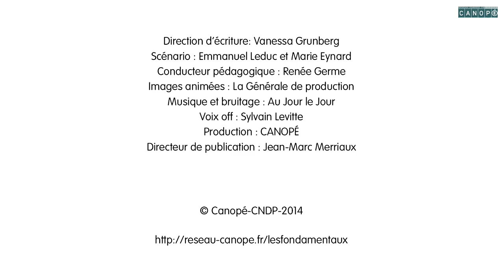LE SON [ wɛ̃ ] en français (oin). Comment le prononcer et l'écrire ?coliglote